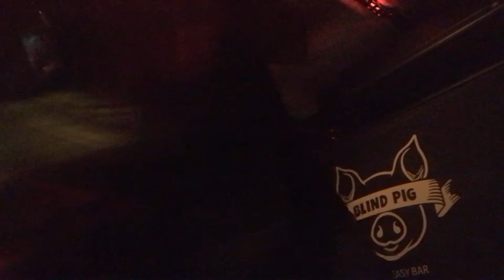Chitlle con carne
Jazz trio
Chitlle con carne - Blind Pig  clube Jazz - Rio de Janeiro
André Rebello - Baixo
Alexandre Felix - Guitarra
Vicente Barranha